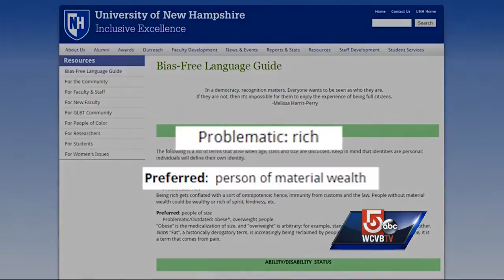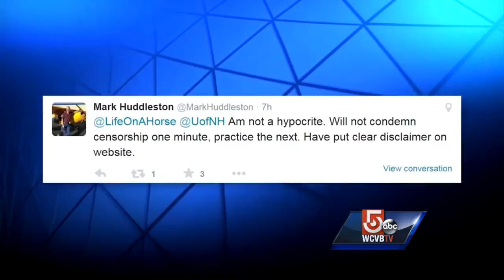Bias-free language guide causing stir at UNH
The president of the University of New Hampshire says Wednesday he is troubled and offended by many parts of a "bias-free language guide" posted on the school's website.